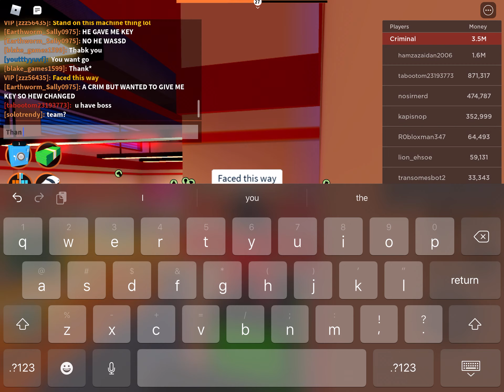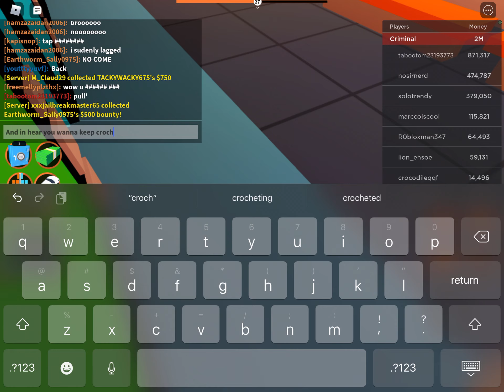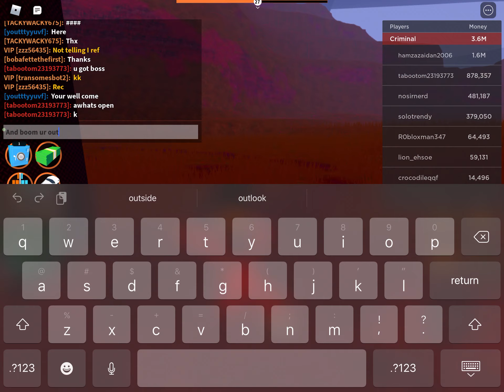November 3, 2020